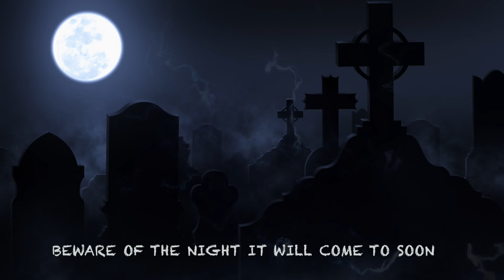BEWARE by STIGMA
,from the cd: trinity
composed by: Martinez,Reyes,Bustamante.
lyrics:Bustamante
Performed by : Luis ( guitarra), Hiram( voice)  ,Mayo(drums)  , Anny ( bass), for all of our friends ,fans and musicians that keep on rocking ,,,,this one is for you ..BEWARE